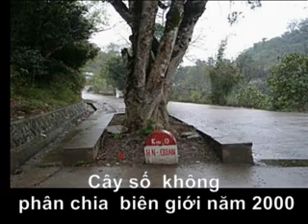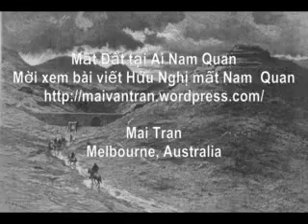Hửu Nghị Mất Nam Quan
Kể từ cửa khẩu Hửu nghị Việt Nam đến Hửu Nghị Quan Trung Quốc, Việt Nam mất từ 400m-500m lảnh thổ cho Trung quốc !